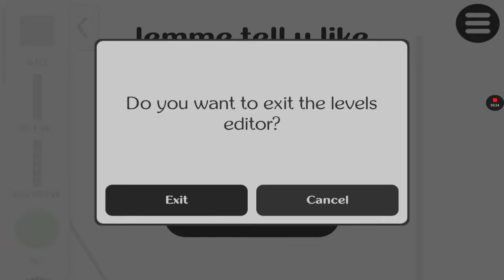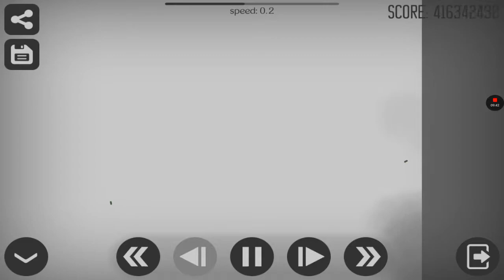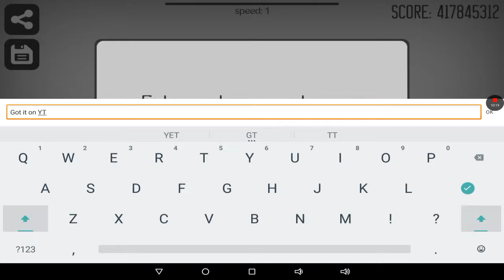Stickman Dismounting w/Dane pt2